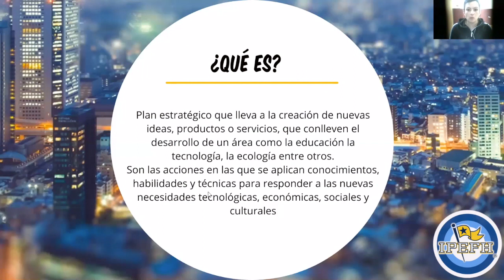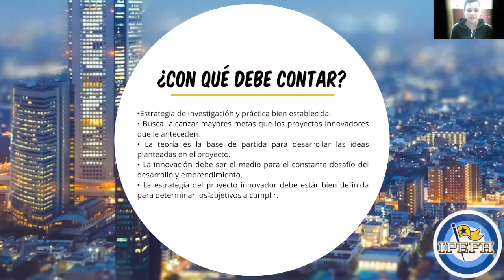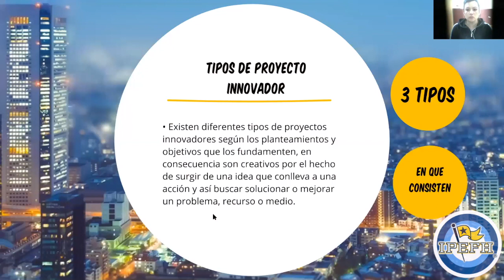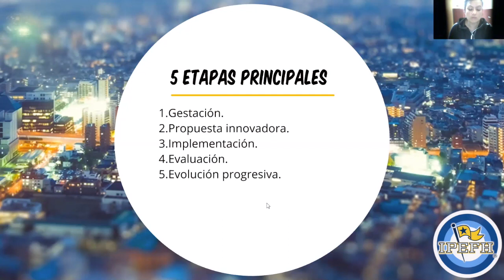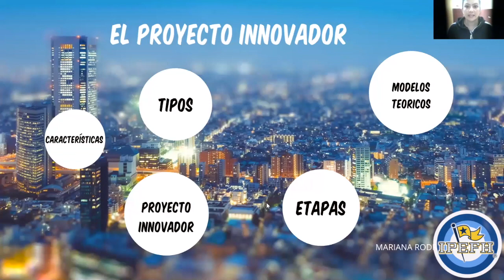PRE 6 SEGEM AER Innovación y Desarrollo Tecnológico, Proyecto Innovador